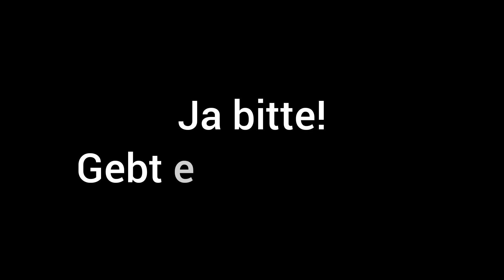EHRE_WIEDERHERSTELLEN.MP4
Im folgenden Video zeige ich euch die Wiederherstellung meiner Ehre im mehr oder weniger im neuen Modus! Das Matchmaking ist echt komisch und grenzt an Lörperverletzung, wir sollten uns eine warme Milch holen und darüber reden.